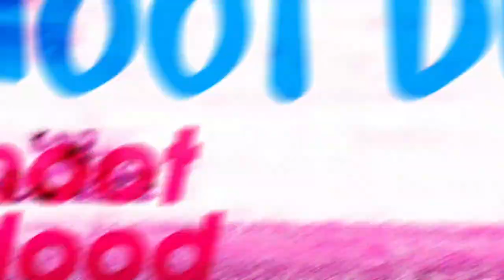We Have a Debate About Literally Everything - SmoshCast #70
Ian, Courtney, and Shayne are here to have a debate about literally everything, from whether Hot Cheetos are food, to questioning the importance of books and reading.

ALSO IN THIS EPISODE:
0:00 - Catching Up
10:50 - Reading vs Not Reading
17:37 - Roller Blades vs Skateboards
24:58 - Is Friends a Bad Show?
31:39 - Are Birds or Fish Scarier?
38:05 - Are Flamin’ Hot Cheetos Food?
44:15 - Shooting at Home vs In-Studio
51:15 - SHOOT DOOD!